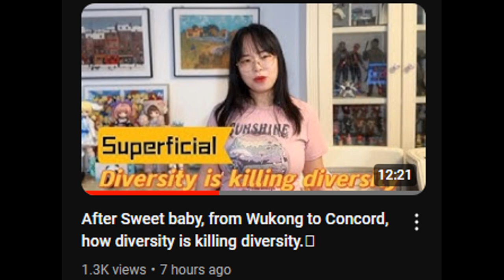Finally Someone Said It, The Right Way!!!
@FEI_fiii made an awesome video about Diversity definitely check out her channel and the video